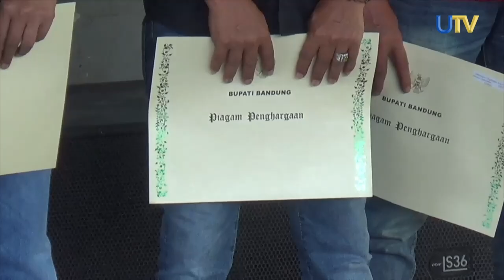Pemkab Bandung Pastikan Buruh di Kab. Bandung Terjamin | UN News | UTV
Ribuan buruh dan serikat buruh se-Kabupaten Bandung memadati Dome Bale Rame Soreang guna memperingari Hari Buruh Se-Dunia. Kegiatan Mayday tersebut mengusung tema kerja bersama pekerja atau buruh yang kompeten dan berdaya saing untuk mewujudkan Kabupaten Bandung yang BEDAS.